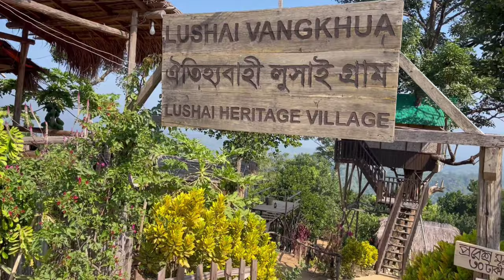সাজেক ভ্যালিতে বছরের শেষ দিন উদযাপন করলাম || 31 night/new year 2022 celebration || Sajek Valley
Sajek is a union located in the north of Chittagong Hill Tracts. It's under Baghaichori Upazila in Rangamati hill district, it is situated 67 kilometres (42 mi) north-east from Khagrachhari town and 95 kilometres (59 mi) north from Rangamati city. The border of Bangladesh and Mizoram of India is 8 kilometres (5.0 mi) east from Sajek.

Sajek Valley (Bengali: সাজেক উপত্যকা) is one of the most popular tourist spots in Bangladesh situated among the hills of the Kasalong range of mountains in Sajek union, Baghaichhari Upazila in Rangamati District.[3] The valley is 2,000 feet (610 m) above sea level.[4] Sajek valley is known as the Queen of Hills & Roof of Rangamati.